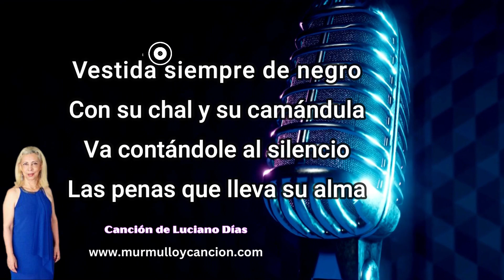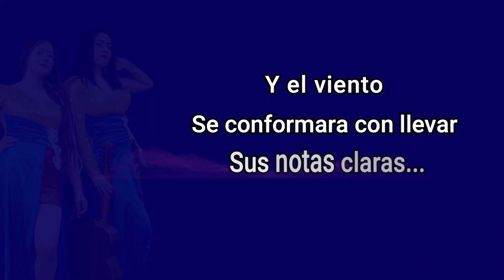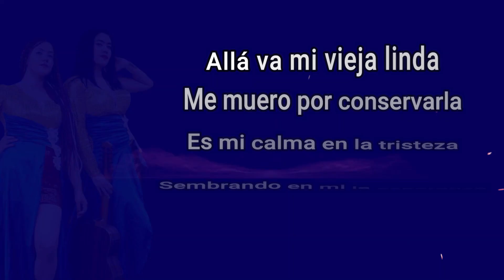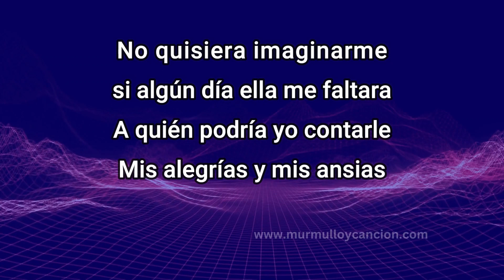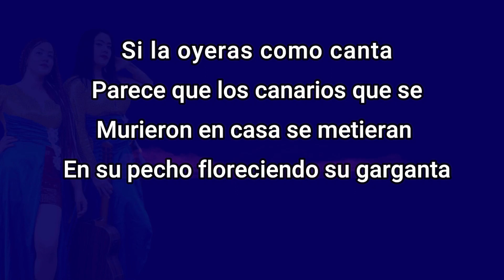MI VIEJA LINDA MURMULLO Y CANCIÓN +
A ritmo de la zona de la Orinoquia, ésta maravillosa canción la escuchamos por primera vez en una interpretación y bella versión del dueto Carmen y Milva, dirigido por el Maestro Jhon Claro, a partir de ese momento la incluimos en nuestro repertorio con un arreglo un poco diferente y siempre la llevamos con el alma, evocándola siempre el día de la madre, además por que a nuestra madre, le encanta. Esperamos les guste.

Laura y Martha Castrillón Betancur.